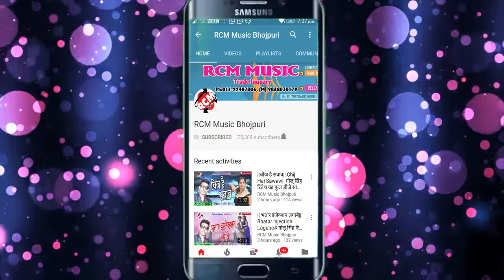NAUSHAD ALAM 8210721879